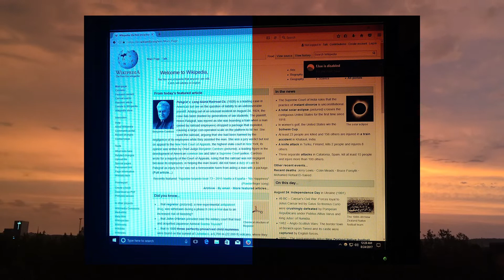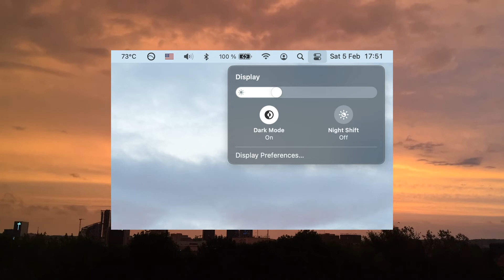F.lux - как программисту беречь зрение и легче засыпать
*О видео*

Об авторе:
Меня зовут Чеботаев Роман. Занимаюсь Frontend разработкой